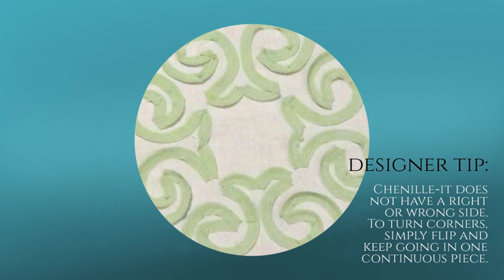Chenille stencil quilt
Chenille-it Blooming bias embellished stencil quilt